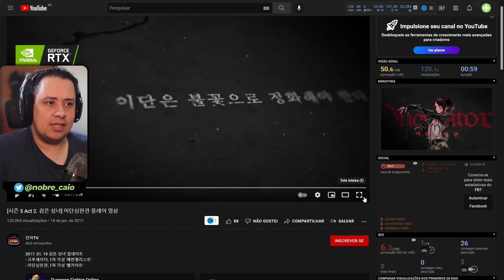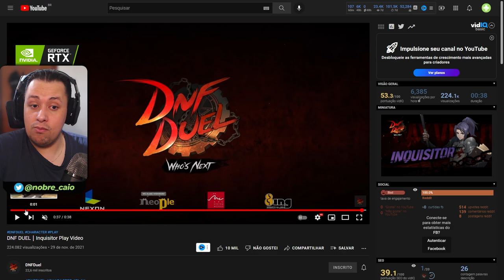EITA! REVELADO GAMEPLAY DO INQUISIDOR NO DNF DUEL E TÁ INSANO DEMAIS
Nosso PC Gamer:
VGA: NVIDIA GeForce RTX 3070ti
Proc: Intel Core i5 10600k 4.1Ghz
Mobo: Asus Z490M Plus
Microfone: HYPERX QuadCast
SSD: TeamGroup T-Force Delta 500gb
Fonte: Corsair TX850 W